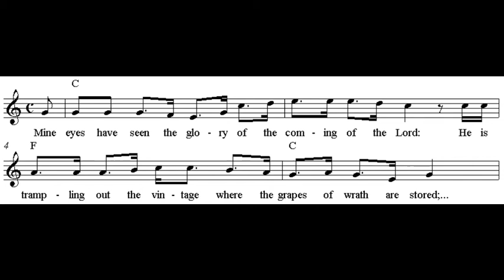[United States] Battle hymn of the Republic (Recorder)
Source: van der Merwe, Peter (1989). Origins of the Popular Style: The Antecedents of Twentieth-Century Popular Music. Oxford: Clarendon Press. ISBN 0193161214.

I have seen Him in the watch-fires of a hundred circling camps,
They have builded Him an altar in the evening dews and damps;
I can read His righteous sentence by the dim and flaring lamps:
(Chorus)

I have read a fiery gospel writ in burnished rows of steel:
"As ye deal with my contemners, so with you my grace shall deal";
Let the Hero, born of woman, crush the serpent with his heel,
Since God is marching on.
(Chorus)

He has sounded forth the trumpet that shall never call retreat;
He is sifting out the hearts of men before His judgment-seat;
Oh, be swift, my soul, to answer Him! Be jubilant, my feet!
(Chorus)

As He died to make men holy, let us die to make men free,
(Chorus)